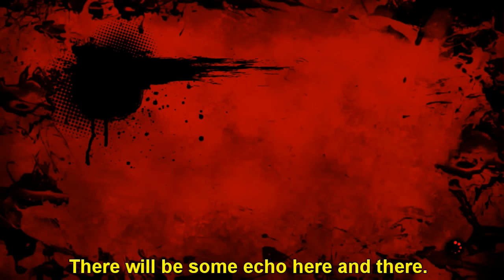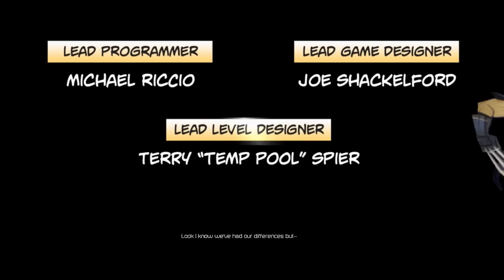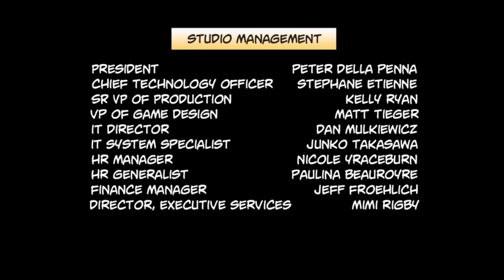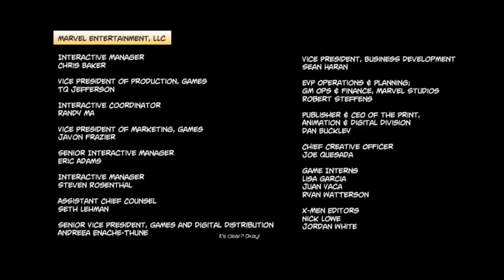Tw1s7 Plays: HARDCORE Deadpool | Part 11 | FINAL EPISODE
I KNOW I said this was going to be stream exclusive, but thank god I didn't leave it at that. This would've taken TWICE as long :D